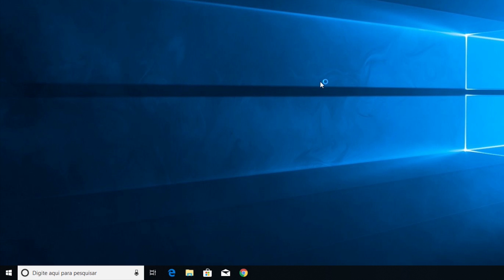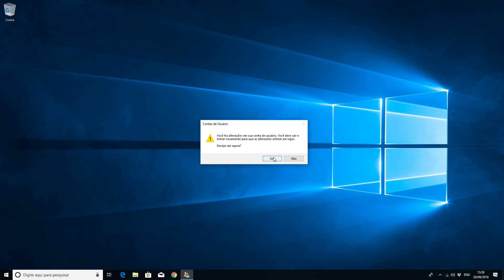Windows 10 - Erro de permissão de acesso à pasta (Dell Oficial)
Comandos:

control space userpasswords2